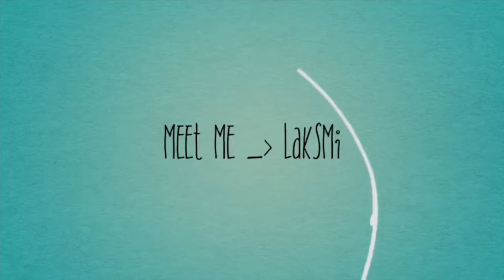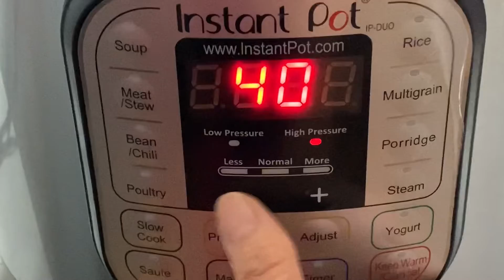Bikin Orderan Gudeg, Kacang ijo, Martabak Manis, Kacang Bawang Di Amerika